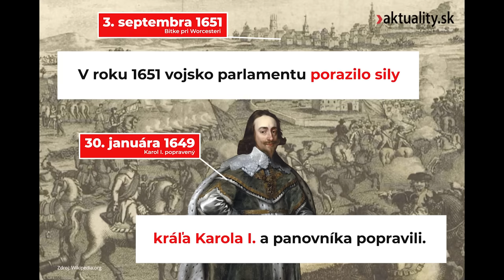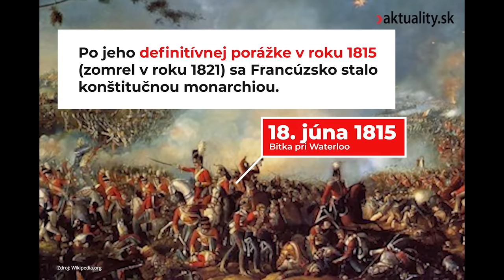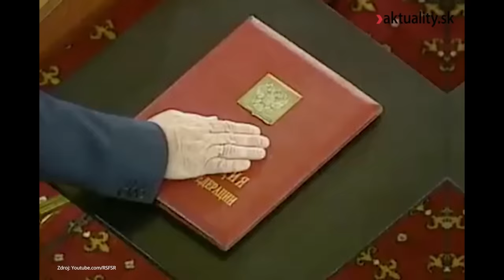Britom či Francúzom stačila jedna lekcia. Rusom možno ani dve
Vladimir Putin zhruba pred mesiacom definitívne pochoval éru stability, ktorú zosobňoval.
Spoliehanie sa na silného vodcu prináša veľké riziká. Svoje o tom vedia Briti, Francúzi a Rusov možno neposunú vpred ani opakované tvrdé lekcie.